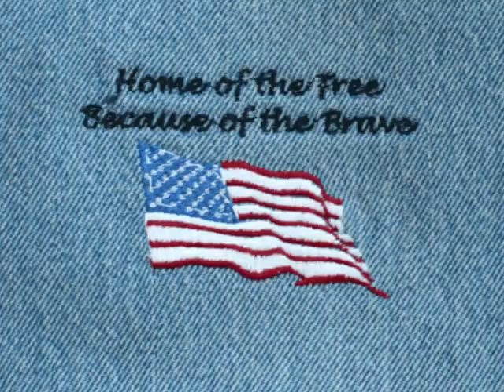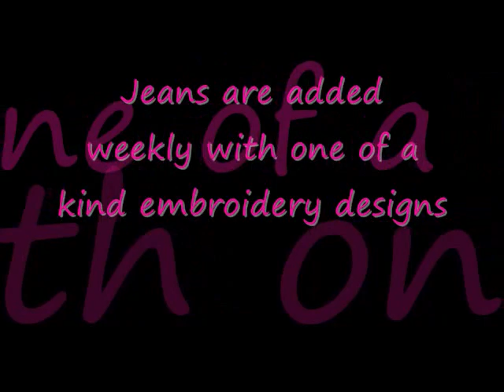embroidery jeans Part 5.wmv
One of a kind Embroidery jeans by Nikki D  Available on Ebay store California Apple Orchard